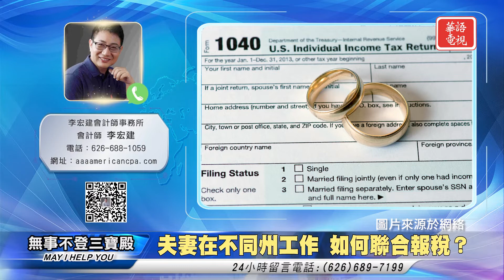夫妻在不同州工作 如何聯合報稅？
無事不登三寶殿 稅務篇 062922 主持人：小米

李宏建會計師事務所 會計師 李宏建

无事不登三宝殿 税务篇 062922 主持人：小米

夫妻在不同州工作 如何联合报税？

李宏建会计师事务所 会计师 李宏建